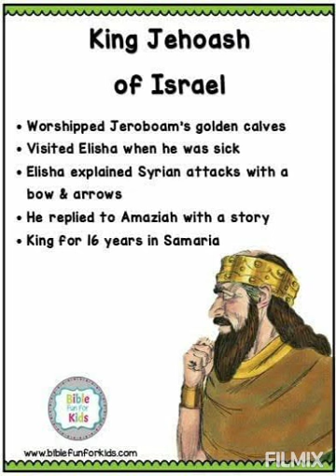ఇశ్రాయేలు రాజు యెహోయాహాజు జీవితము ద్వార మనకు పాఠము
Salvation Gospel Team